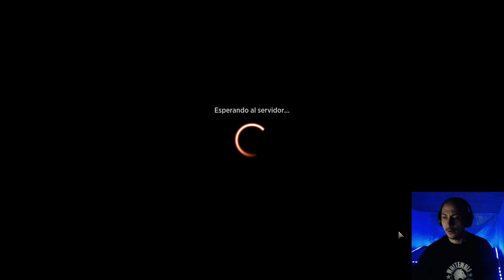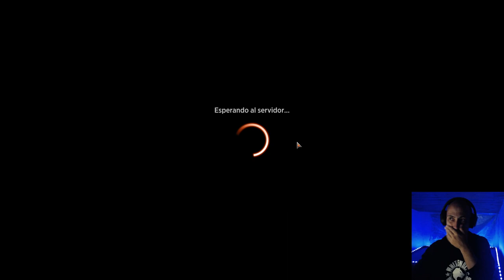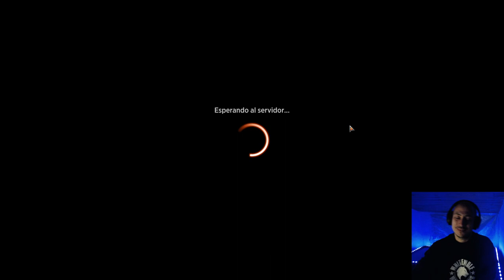¡¡Cuidado, que siguen mordiendo!! Gruul Werewolves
4 Libertadora de provincia (MID) 190
6 Bosque (HBG) 308
4 Lobato del canto de la jauría (VOW) 213
4 Naturalista de Kessig (MID) 231
6 Montaña (HBG) 304
4 Tovolar, el Señor Nefasto (MID) 246
2 Portal thran (DMU) 259
2 Pirómana irascible (VOW) 181
4 Líder de manada ascendente (VOW) 186
4 Rondador del cementerio (VOW) 191
2 Protección de Tamiyo (NEO) 211
3 Coletazo (DMU) 182
2 Descarga de rayos (XLN) 149
4 Valle de los desprendimientos (MID) 266
4 Foresta karplusana (DMU) 250
1 Boseiju, la que perdura (NEO) 266
1 Sokenzan, origen de la resistencia (NEO) 276
3 Halana y Alena, compañeras (VOW) 239